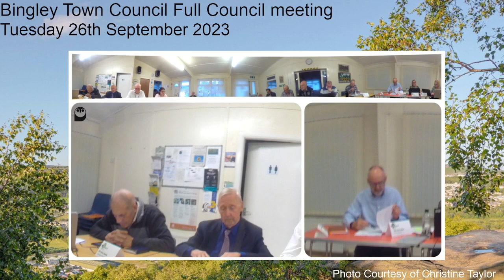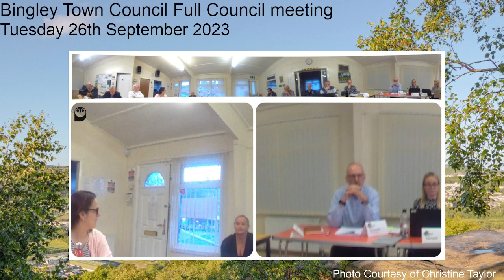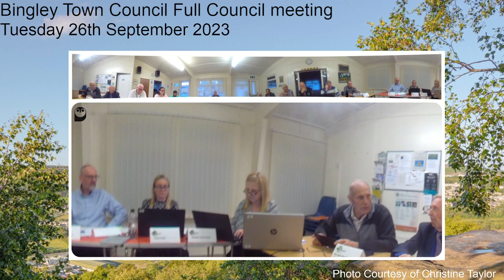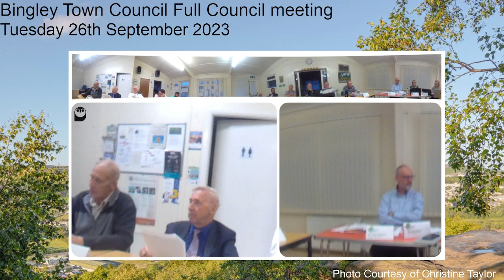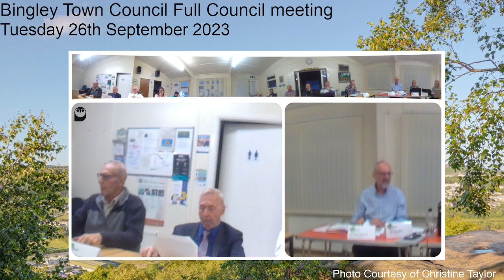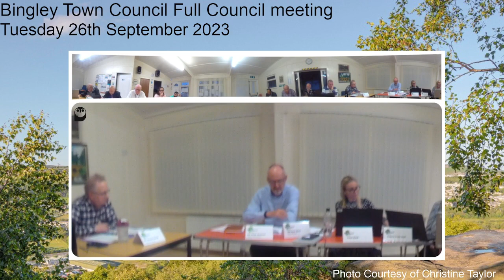Full Council meeting- Tuesday 26th September 2023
This is a recording of the Full Council meeting held on Tuesday 26th September 2023